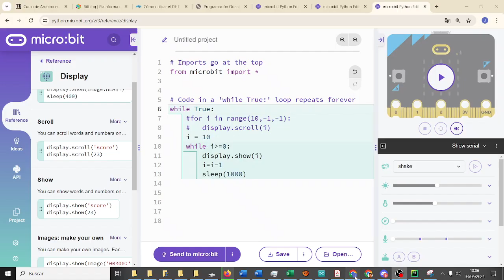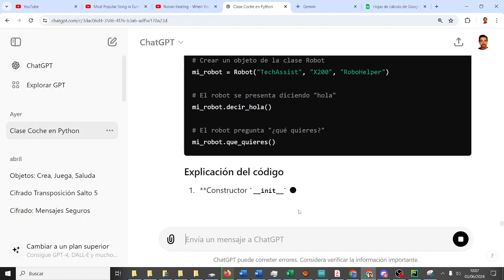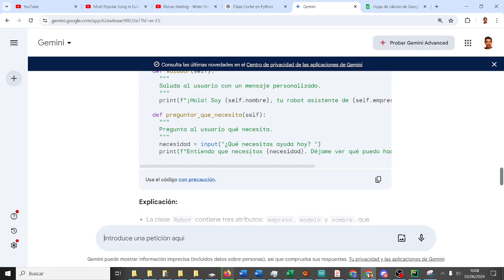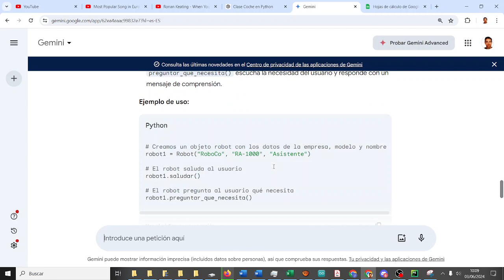Clase Película Robot Programación Orientada a Objetos CDyPC 1º Bachillerato IES Monterroso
Eres la mejor profesora de programación del mundo. Quiero que me escribas una clase Película en Python. Tiene que tener campos como el título, la duración, el género. No se me ocurren métodos así que te dejo que uses tu imaginación para añadir alguno útil. El objetivo es que mi alumnado de 1º de Bachillerato del IES Monterroso comprenda qué es la POO y qué es una clase. Usa un estilo didáctico y divertido.